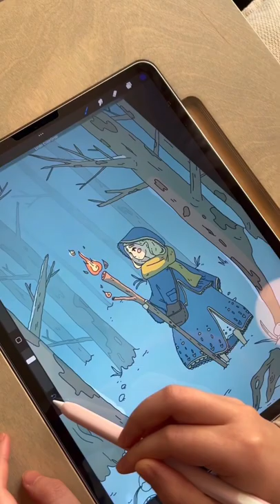draw with me 🍵🤍 art in progress